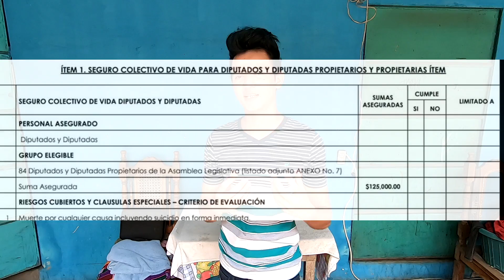SE ACABO LA CUARENTENA EN EL SALVADOR / DIPUTADOS DE EL SALVADOR SE ASEGURAN 125MIL CADA UNO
Se acabo la cuarentena en elsalvador gracias a los diputados que decidieron que la enfermedad que asota al mundo no es tan grave entonces por eso ya no hay cuarentena en el pais tambien se adjudicaron 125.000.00 en seguros para cada uno en caso de sufrir la enfermedad. Saludes a todos.

CUARENTENA EL SALVADOR
VIRALES EL SALVADOR
DIPUTADOS
DIPUTADOS EL SALVADOR 2020
SE ACABO LA CUARENTENA EN EL SALVADOR 2020
SE ACABO LA CUARENTENA EN EL SALVADOR JUNIO 2020
DIPUTADOS SE ASEGURAN 2020
DIPUTADOS EL SALVADOR
DIPUTADOS SE ASEGURAN EL SALVADOR 2020
FIN DE LA CUARENTENA EN EL SALVADOR